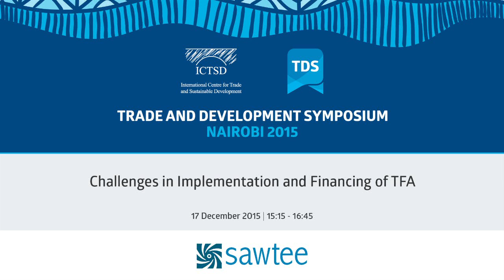TDS LIVE | Challenges in Implementation and Financing of TFA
This session shall dwell on the issues important for the implementation of the recently concluded Trade Facilitation Agreement (TFA) of the WTO for developing countries. More specifically, this session shall being together experts and practitioners to discuss on the TFA and challenges in its implementation and meeting financing needs for its implementation.